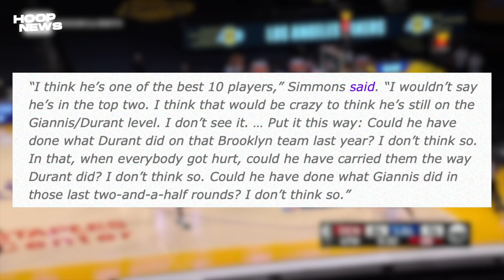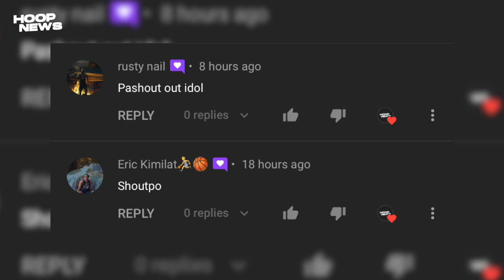Bad News Ito Para Kay LeBron At Sa Lakers! Kyrie Makaka-Balik Na Sa Nets! Embiid Tinira Ni Shaq!